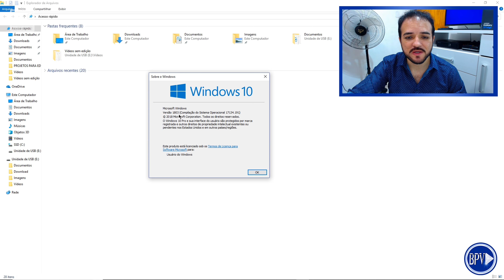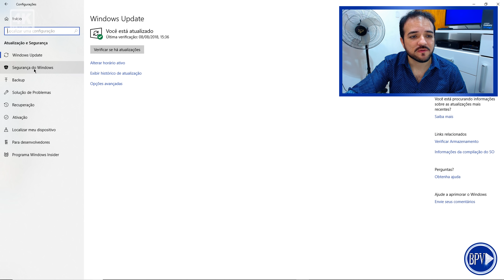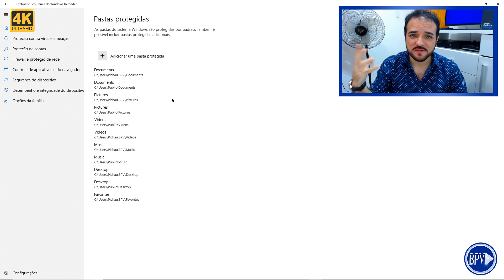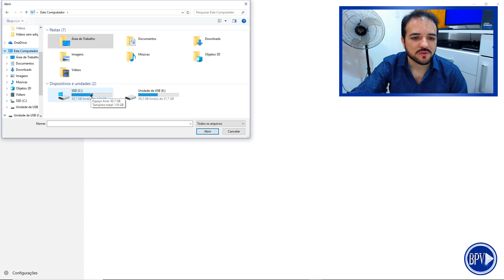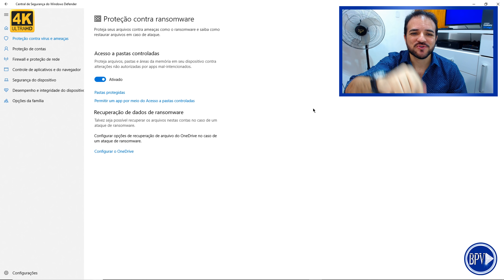NOVA FUNÇÃO Deixa o seu Windows muito MAIS SEGURO - DICA SENSACIONAL!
Nova função do Windows 10 chamada acesso a pastas controladas Proteção contra Ransomware, deixa o seu PC muito mais protegido contra Vírus. SAIBA MAIS... COMPARTILHE!